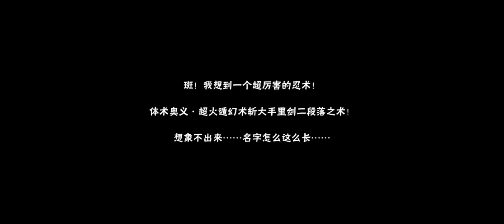Hashirama Senju Story Part 2 | Naruto Mobile Tencent | Zeygamming Official KH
Will of fire, fighting rekindled! "Naruto" mobile game is a genuine Naruto fighting mobile game, which was authorized by Bandai Nanmengong, led by Kishimoto Shiji and other copyright parties, jointly supervised, and independently developed by Tencent Games Rubik's cube studio group.
"Naruto" mobile game is 100% orthodox to restore the original plot. The chapter of the blast is released. Ten years of endurance comes down. Players can play as Naruto, Sasuke, and Uchiha Itachi. Full-screen upsurge. In addition, you can also perform cross-service matching 2V2 hot blood PK, participate in the indifferent ninja fighting contest, and decide your own ninja.